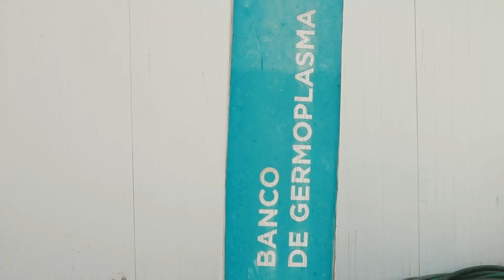Maíz cultivado en eficaz sistema de producción de alimentos, denominada "chinampas" en Cdmex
A pesar del cambio climático, las especies genéticamente alteradas y los riesgos biológicos, mexicanos preservan el maíz de forma  eficaz sistema de producción de alimentos.

En el video se puede observar al  agricultor mexicano Luis Alonso Fragoso Xolalpa  quien desde hace tres generaciones han logrado preservar la semilla del maíz,  a través de un sistema de producción que diseñó la civilización prehispánica mexica "chinampas" para el cultivo de alimentos y flores. Video de Agencia: Xinhua